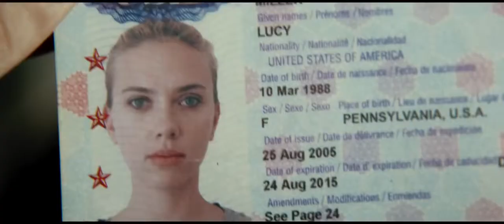LUCY Trailer Scarlett Johansson 2014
A woman is accidentally caught in a dark deal, turns the tables on her captors and transforms into a merciless warrior evolved beyond human logic.
Director: Luc Besson
Music composed by: Éric Serra
Cinematography: Thierry Arbogast
Production company: EuropaCorp
Cast: Scarlett Johansson
Genres: Adventure Film, Action Film